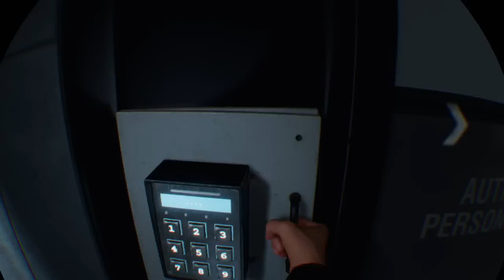Blood & Truth_PSVR Action Packed One Hour (Spoilers Warning )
Well, i hope that this video , gives you some idea on why you should consider to try this Awesome Action Packed PSVR Game .

Spoilers Warning Starts at 40:59